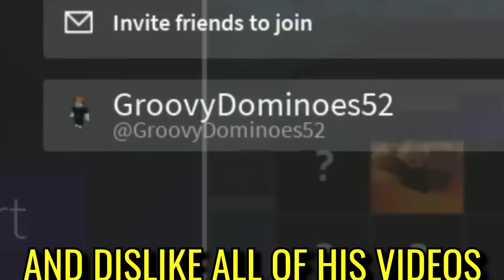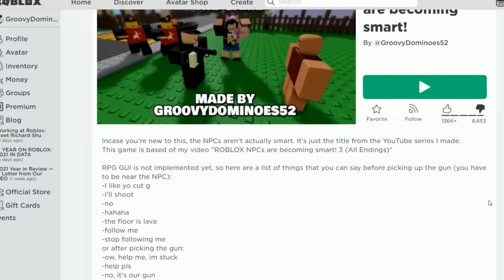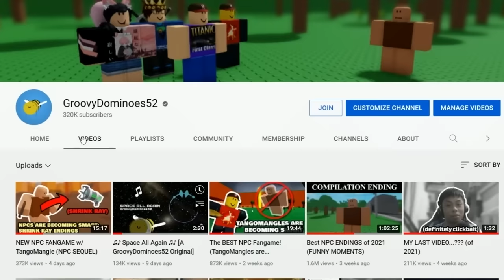Carl the NPC plays: GroovyDominoes52's Zombie Apocalypse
i have transcended my content from unfunny to unfunny and boring anyways i hope you enjoy

Play the Zombie Apocalypse/Escaped Ending here!

Untitled2
‎Wednesday, ‎February ‎2 ‎2022, ‏‎7:59:09 PM